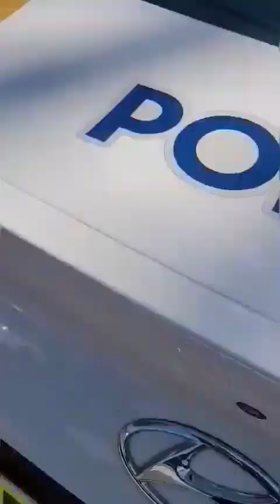약물의심 상태로 차량 6대 충돌, 도주차량 20대 난동 여성 체포 / 2023.2.28